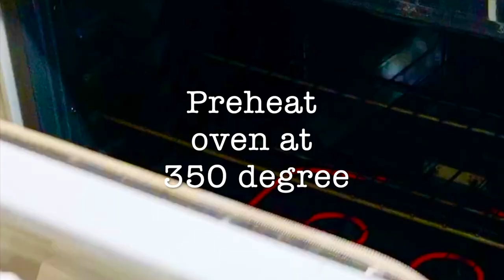Hallowleen Special | Eggless Vanila Cake | American Butter Cream Icing | Spooky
Ingredients
 Vanila Cake Mix
1-  All purpose flour (Maida) 1 cup
2- Sugar 1 cup
3- Milk powder 1/2 cup
4- Vegetable oil 1/4 cup
5- Yogurt 1/2 cup
6- Vanila essence 1 tsp
7- white vinegar 1 tsp

American butter Cream Icing
1- Butter 200 g
2- Powdered sugar 2 cup
3- Vanila essence 1tsp

Instruction
Bread Making
1- In a large bowl add  mix yogurt, sugar mix well . Now add  all purpose flour, milk powder, sugar,
vegetable oil, baking powder, vinegar & water, mix it.
2-  Add vanilla essence, beat until well mixed.
3- Pour into 8 inch pan and 4 inch pan. Grease the pan and sprinkle some all purpose flour into pan.
4- Bake at 350 degree until a toothpick or knife inserted in the center comes out clean, 25-30 min. Cool in pan for 10 min before removing to wire racks to cool completely.

Frosting

 1- Add your butter (and shortening, if using) to your mixer and beat until smooth and creamy. Again, be sure it’s all at room temperature.
2- You’ll add about half of the powdered sugar. It doesn’t have to be exact.
3- Then add your extract and some water. Basically, we want to add some liquid to keep the buttercream from getting super thick as we continue to add the powdered sugar. I usually add one tablespoon of liquid, plus the vanilla extract at this point.
4- Add the rest of the powdered sugar and mix until smooth.
5- At this point, you’ll want to add additional liquid as needed. How much you’ll add may depend a little on what you’re using your buttercream frosting for, but generally 2-4 tablespoons is plenty.
6- Finally, add a little salt.